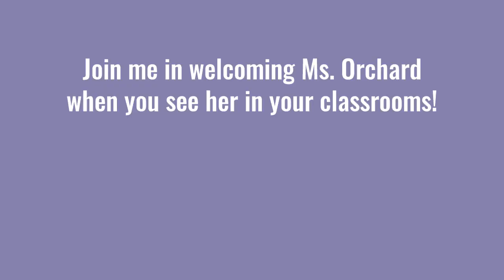Introduction of Ms. Orchard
Welcome Ms. Orchard!